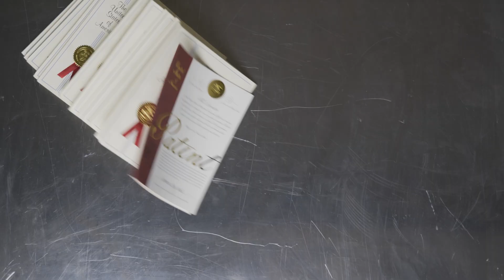C-1 : le scooter gyroscopique de Lit Motors bientôt sur le marché ?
Le lancement du scooter gyroscopique caréné C-1 de la start-up américaine Lit Motors se précise. Un prototype plus abouti serait en préparation. Plus d'infos sur notre article dédié

Crédit : Lit Motors